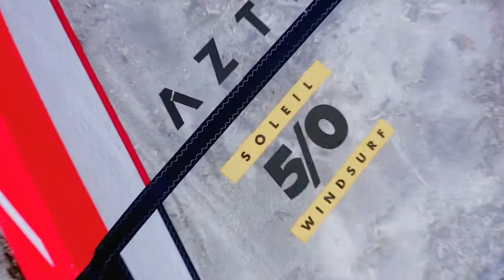AZTRON Soleil All In One Windsurf Kayak iSUP